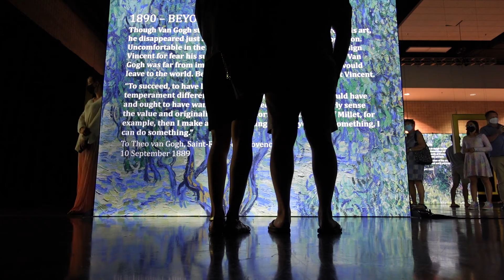WE GOT HAILED?!